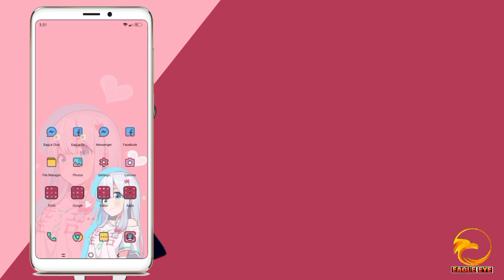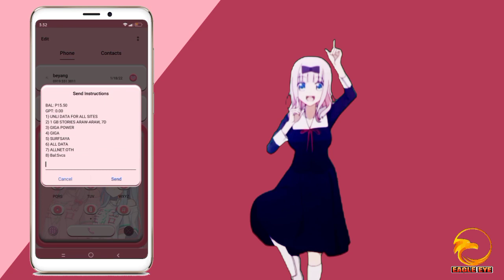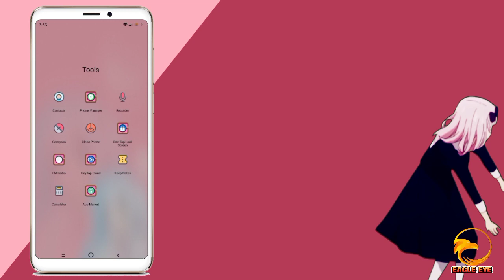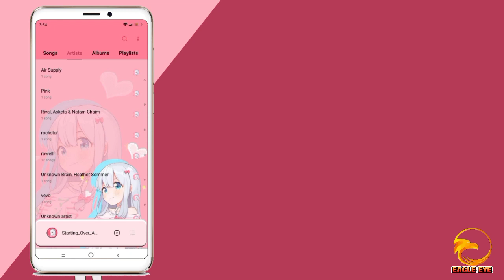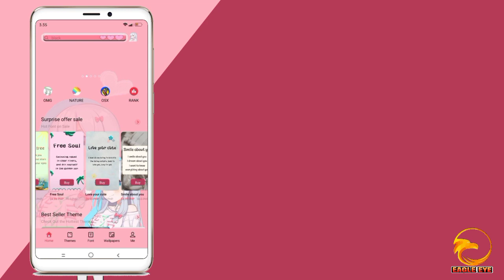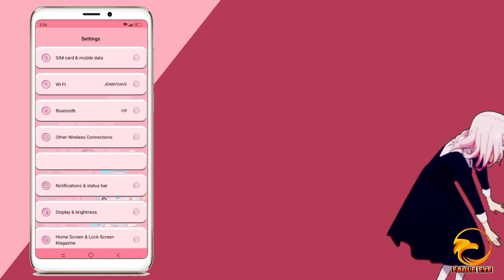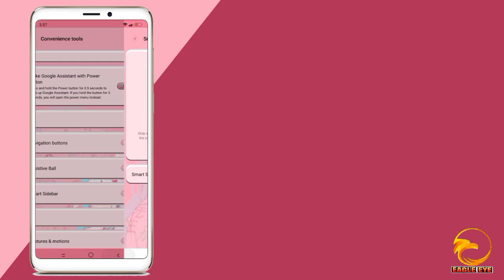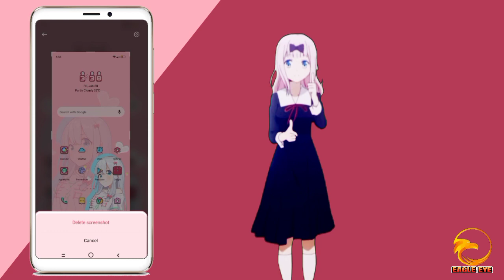PINK CHEESE 2 THEME OPPO AND REALME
PINK CHEESE 2 THEME OPPO AND REALME ANDROID 10 AND 11 EAGLE EYE TUTORIALS

📌ATTENTION📌
PASSWORD WILL APPEAR TWICE UPPER RIGHT ON YOUR SCREEN AS A BLACK CARD AND PASSWORD WILL APPEAR ONLY WHEN YOU ARE ON ACTUAL YOUTUBE APP NOT ON CHROME..DONT SKIP IS MOST IMPORTANT.

ALL TUTORIALS BELOW
READ CAREFULLY👇👇👇

HOW TO GET PASSWORD THEME PROPERLY

(NEW)METHOD HOW TO APPLY PERMANENT THEME
NO NEED IMOD APP

HOW TO APPLY A THEME(FOR NEWBIE)

HOW TO PERMANENT THEME ON PURE ANDROID10 ONLY

HOW TO APPLY PERMANENT THEME ON ANDROID11 COLOROS11/REALMEUI 2.0

HAVING TROUBLE WITH LINK (DOWNLOAD ERROR OR RELOAD) TRY THIS

HOW TO EXTRACT A ZIP FILE/THEME PROPERLY